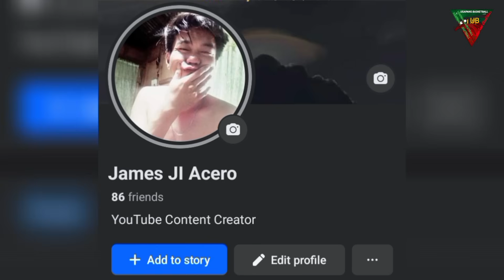Grabe! Katakot ang lakas ng Warriors ngayon! | Number 1 sila dito since 1975-76 pa !! Lupet ..